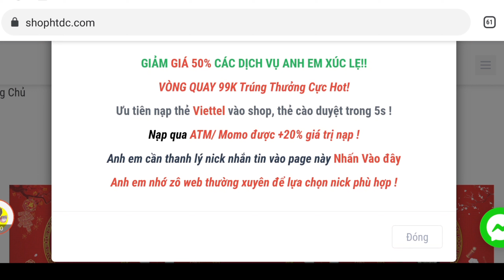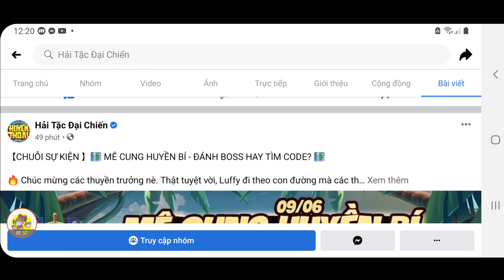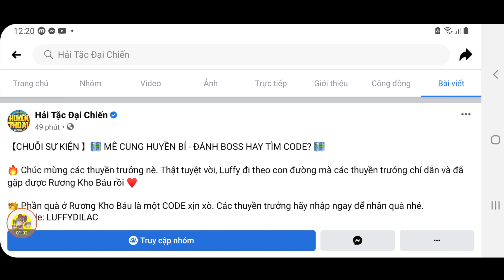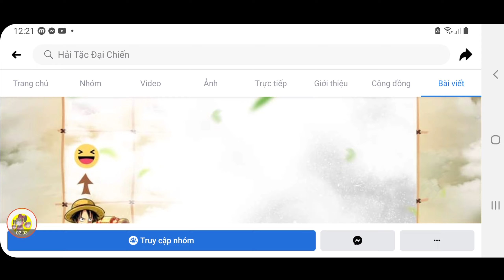Code Hải Tặc Đại Chiến Dùng Chung Mới | Săn Code Hốt Quà Mê Cung Mới Của Nami | ttđp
1 like, 1 comment, 1 share là động lực giúp mình làm những vidieo tiếp theo!
HTDCTANTHU
LIKEPAGE999K
GOIQUA1
GOIQUA2
GOIQUA3
GOIQUA4
VIPCODE2TRIEU
HUYENTHOAIHAITAC
HUYENTHOAIHAITACSO1
HUYENTHOAIHAITAC
CODE22032021
HUYENTHOAIHAITACNO1
GIAIDAU0304